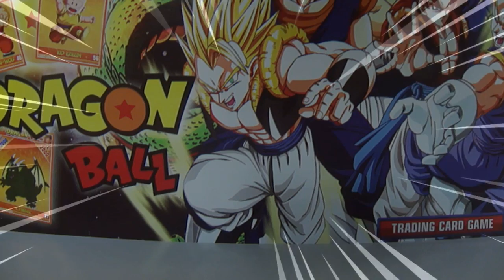Numa Escala Dragon Ball Pirateado, Como Você Está Hoje?? - Parte 6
Aeee pessoal, mais um episódio dessa série épicaa que é: Os Bonecos Mais Zoados de Dragon Ball hehe =D